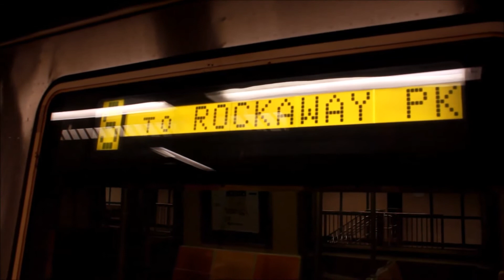MTA New York City Subway : Rockaway Park Bound R46 (S) Train @ Beach 44 street